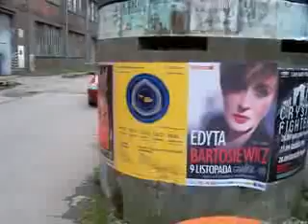schron wartowniczy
Schron wartowniczy na terenie po stoczniowym ,z dorobionymi nowymi drzwiami